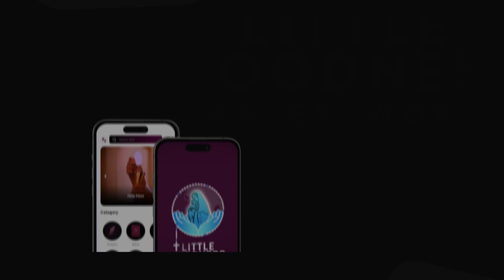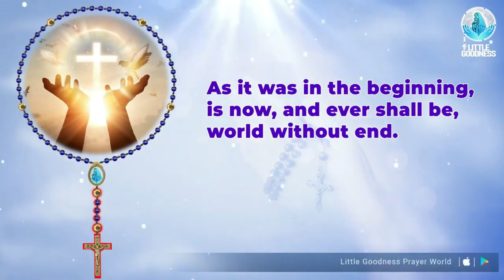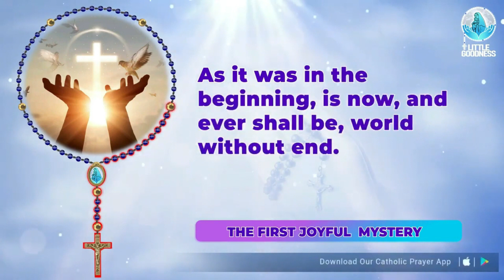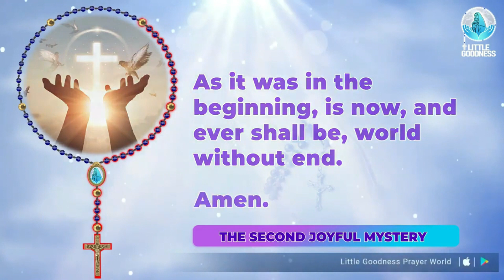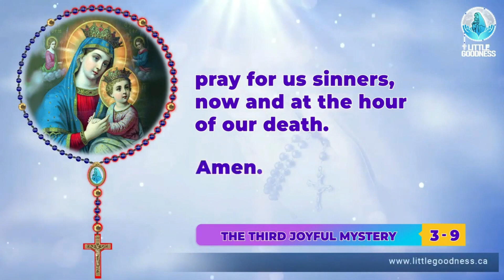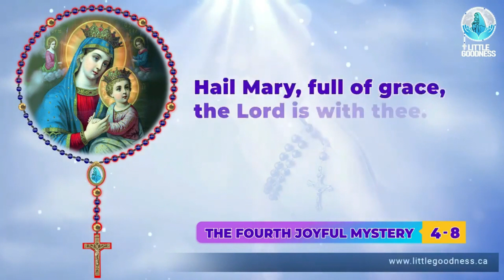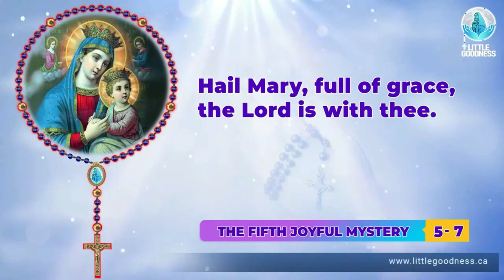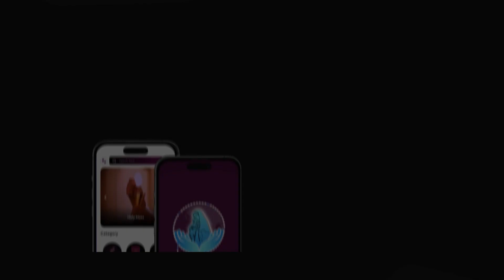Holy Rosary 🙏🏻 Monday🙏🏻 January 29, 2024 🙏🏻 Joyful Mysteries of the Holy Rosary 🙏🏻 English Rosary